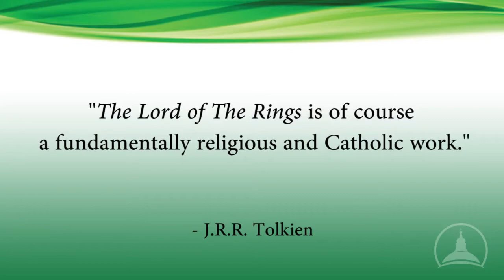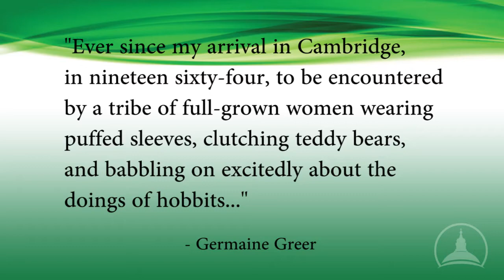The Hidden Meaning of the Lord of the Rings - Joseph Pearce (Sample)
Actually, Tolkien did say explicitly that LOTR is "of course a fundamentally religious and Catholic work." In his letter written to Fr. Robert Murray on December 2, 1953. To see the letter yourself, you can Google "file:pdf tolkien letters" and open the first result. It's in Letter #142. "The religious element is absorbed into the story and the symbolism". Tolkien did state that he disliked allegory, but that is another discussion.